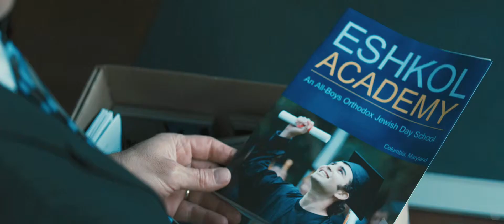Casino Jack Clip HD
Two-time Academy Award Winner Kevin Spacey gives the performance of a lifetime in CASINO JACK, a riotous new film starring Spacey as a man hell bent on acquiring all that the good life has to offer. He plays in the same game as the highest of rollers and resorts to awe-inspiring levels of conning, scheming and fraudulent antics to get what he wants. Inspired by true events that are too over-the-top for even the wildest imaginations to conjure, CASINO JACK lays bare the wild excesses and escapades of Jack Abramoff. Aided by his business partner Michael Scanlon (Barry Pepper), Jack parlays his clout over some of the world's most powerful men with the goal of creating a personal empire of wealth and influence. When the two enlist a mob-connected buddy (Jon Lovitz) to help with one of their illegal schemes, they soon find themselves in over their heads, entrenched in a world of mafia assassins, murder and a scandal that spins so out of control that it makes worldwide headlines. Director:George Hickenlooper Cast:Kevin Spacey, Barry Pepper, Kelly Preston, Jon Lovitz, Rachelle Lefevre Writers:Norman Snider